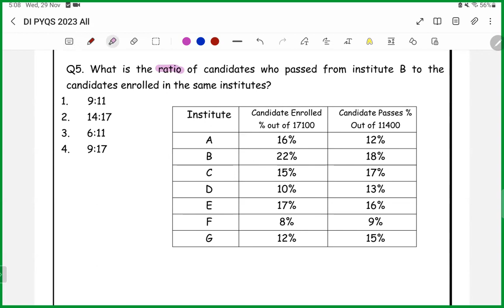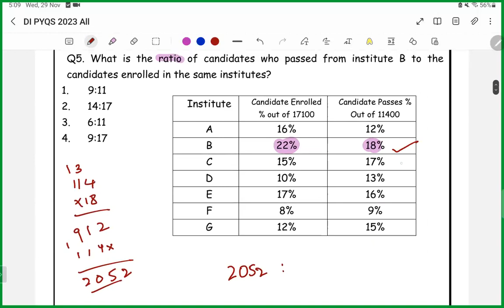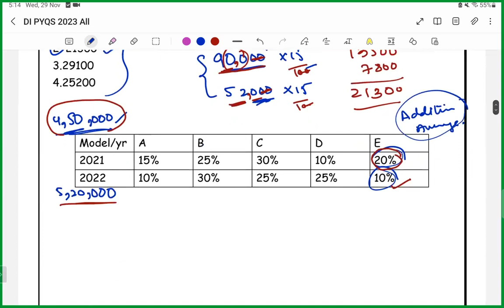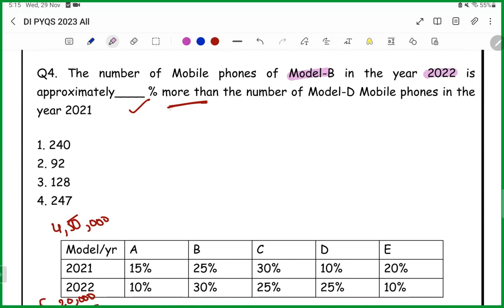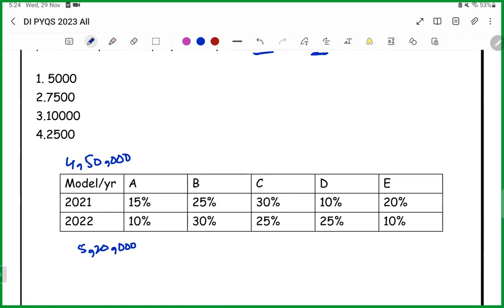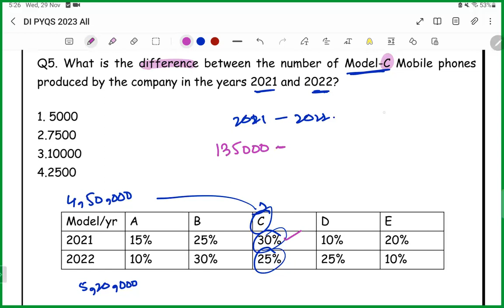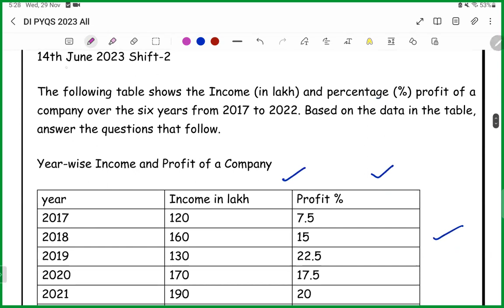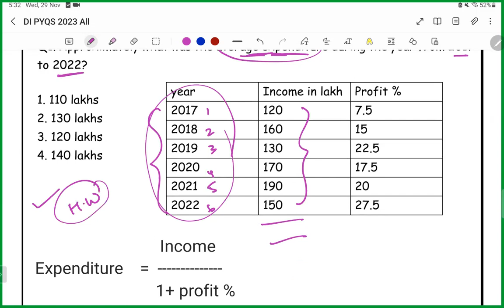DI & MATH L 33 29 11 23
Hello guys,